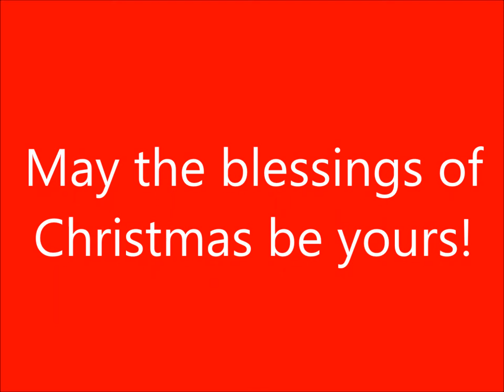Christmas greeting from the Duluth Benedictines